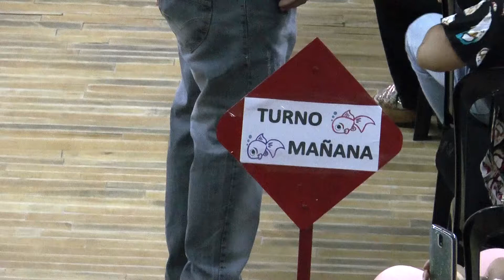ACTO JARDIN DE INFANTES N° 107 SAN VICENTE (PARTE 3)